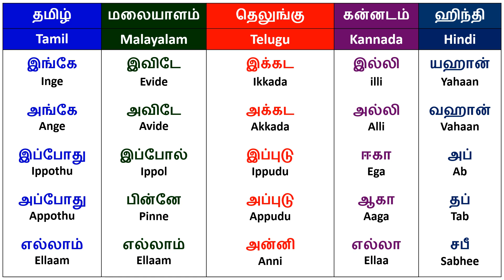👍Telugu Kannada Malayalam Hindi through Tamil | Spoken Kannada in Tamil | Happy To Teach👍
Learn Spoken Telugu through Tamil, Spoken Malayalam through Tamil, Spoken Kannada through Tamil, Spoken Hindi through Tamil  in this video